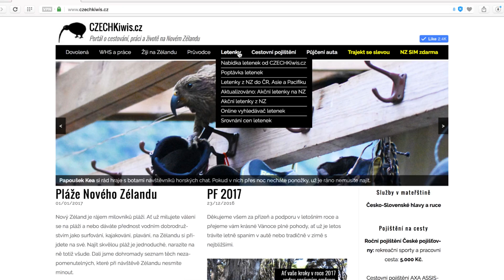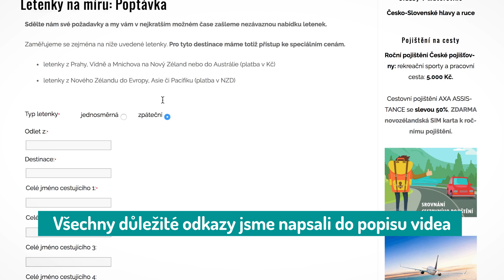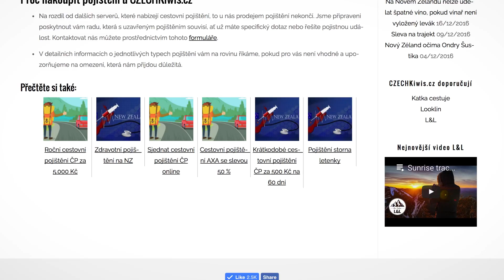Levné letenky na Nový Zéland | Rozhovor s CzechKiwis